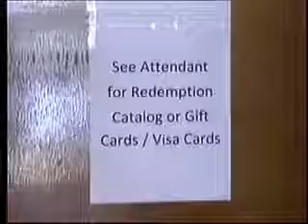Gambling machine raid at the thrift shop on Dawson Road